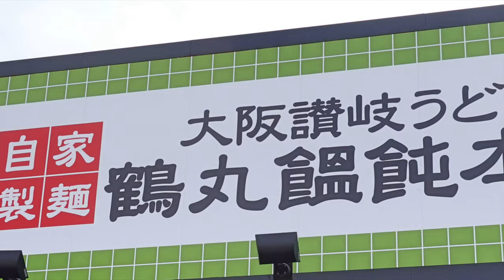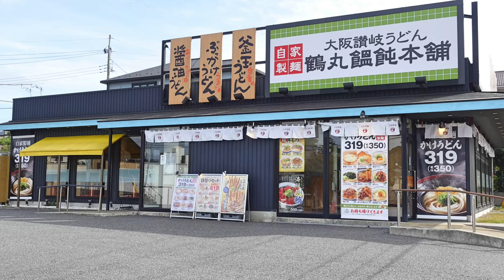【鶴丸饂飩本舗】 新店訪問 大阪讃岐うどん 肉ごぼう天うどんを食す ＃17171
2024年3月27日にピノキオの後にオープンした大阪讃岐うどん　鶴丸饂飩本舗へ行って、肉ごぼう天うどんを食べて来ました。